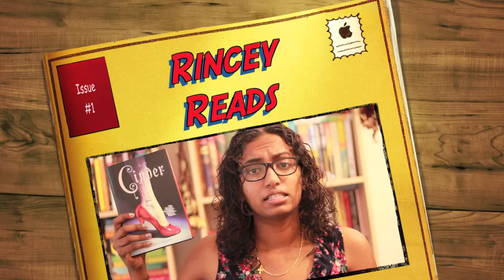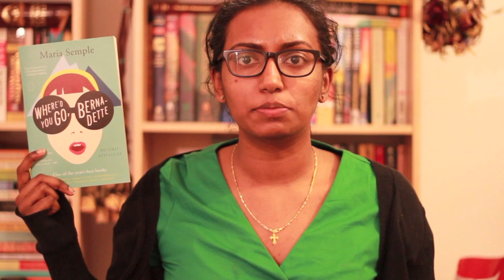Where'd You Go, Bernadette by Maria Semple - Book Review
Pick up your own copy of "Where'd You Go, Bernadette" by Maria Semple